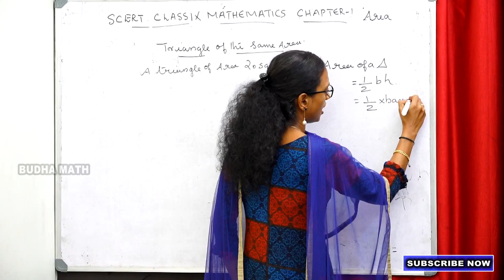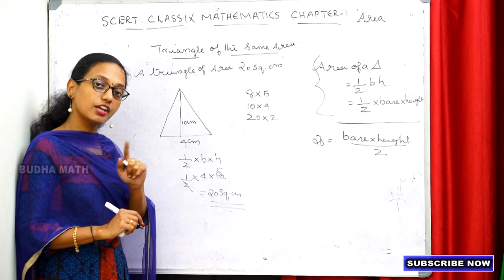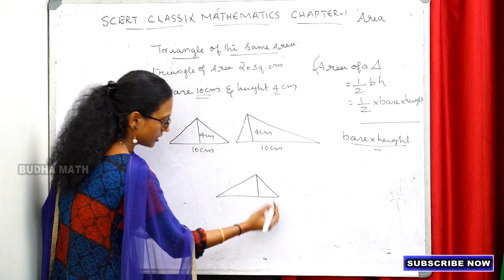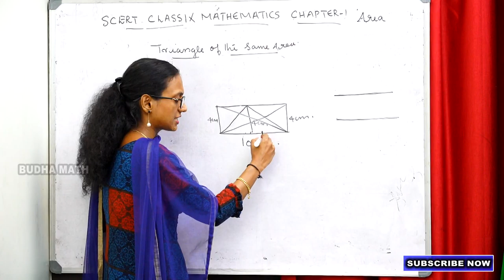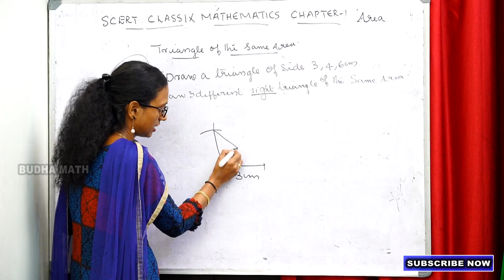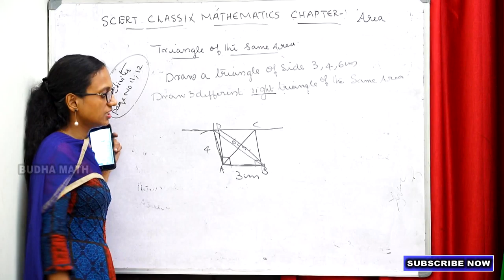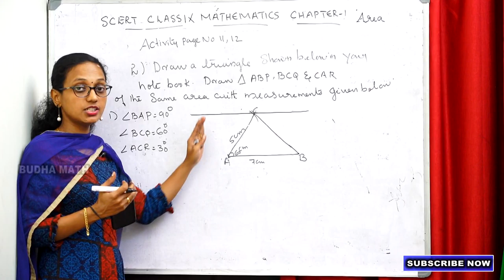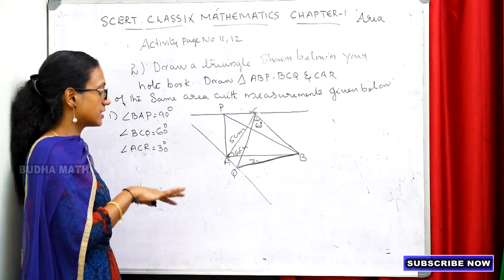CLASS 9 (KERALA SYLLABUS) MATHEMATICS CHAPTER -1 AREA PART-1